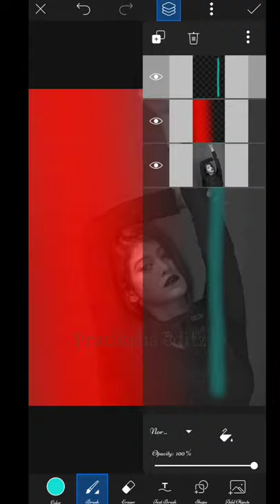dual tone photo editing | picsart dual tone photo tutorial|red blue light tone effect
dual tone photo edit kese kre
color effect photo editing
dual tone photography
dual tone background
dual tone background png
how to edit picture in picsart
how to edit picture in lightroom
lightroom photo editing
lightroom m photo kese edit kre
picsart trick
picsart new trick
picsart hack
picsart m photo edit kese kre
picsart tutorial
full hd photo editing